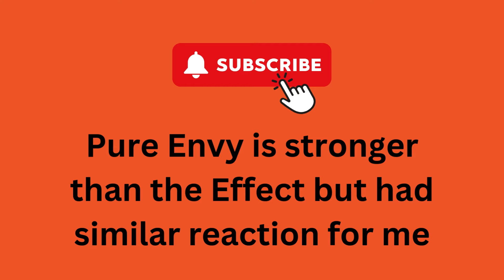Hammer Pure Envy and Effect Side by side view uncut game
Just trying to give everyone a good look of each ball side by side to help them with seeing how the ball works for me. If they are looking into getting something new and have a Effect and think they need something stronger, or if they have a Pure Envy and need a step down